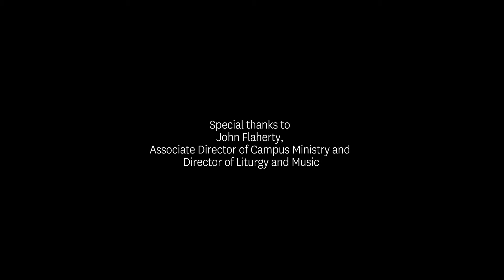Sr. Peg Dolan's Lenten Reflection